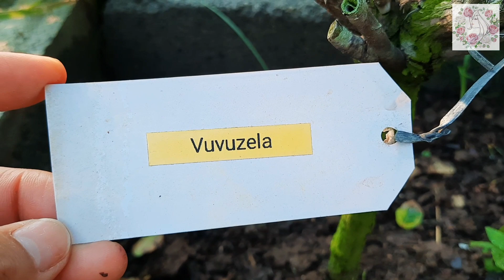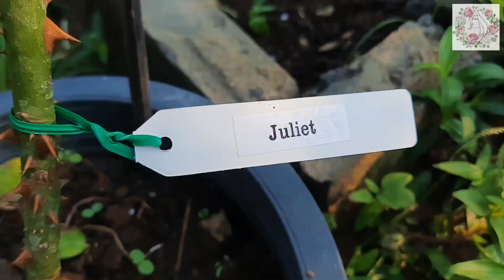ชมสวนกุหลาบ🌹กุหลาบที่บานช่วงวาเลนไทน์ / Welcome to my rose garden